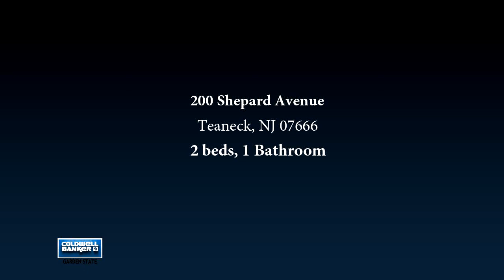200 Shepard Avenue, Teaneck, NJ 07666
Bring Your Vision and See the Endless Possibilities in this Colonial Style Home in Teaneck. Conveniently Located Near Shopping and Highways this 2 Bedroom Home is Ready for Your Special Touches.

Bedrooms: 2
Bathrooms: 1
Square Feet: 0
Price: $204,900